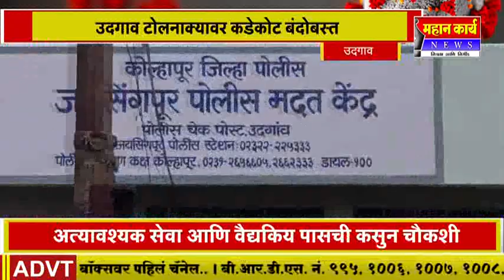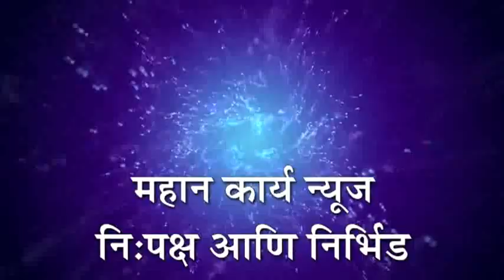कोल्हापूर जिल्हा सीमेच्या उदगाव टोलनाक्यावर कडेकोट बंदोबस्त